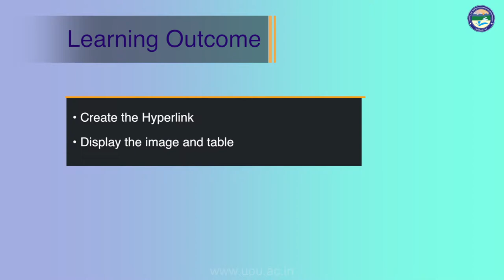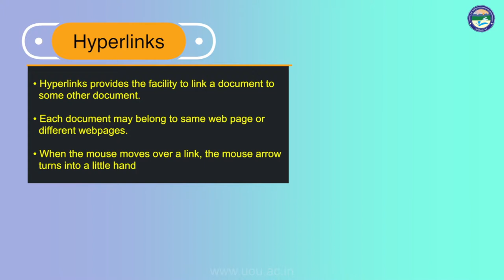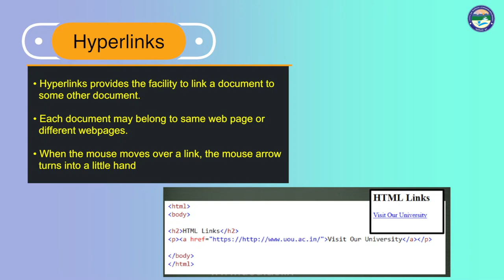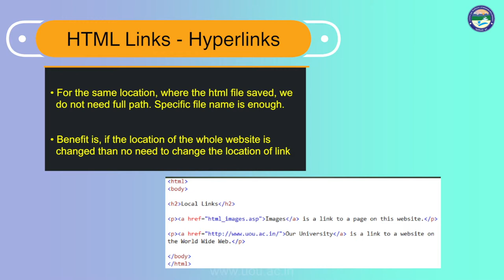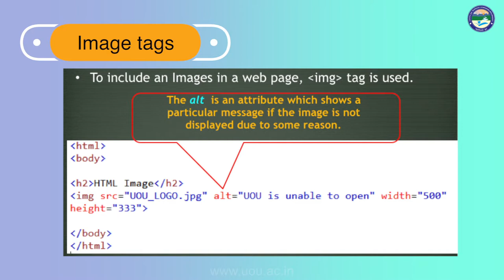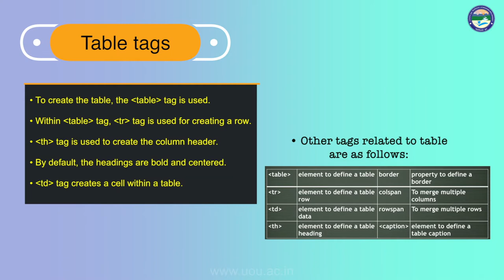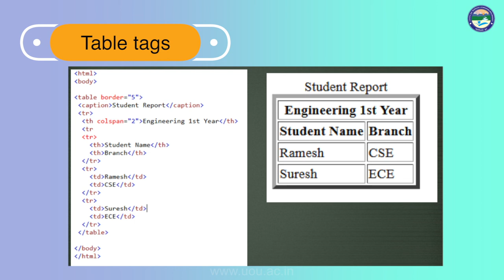Static Web Design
By: Dr. Mukesh Saraswat